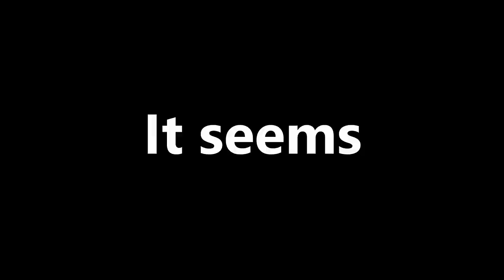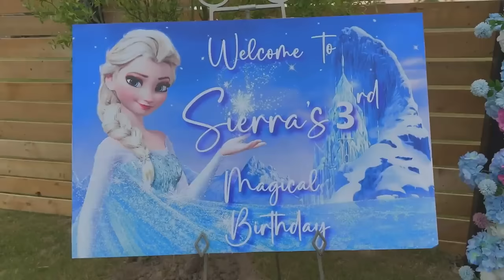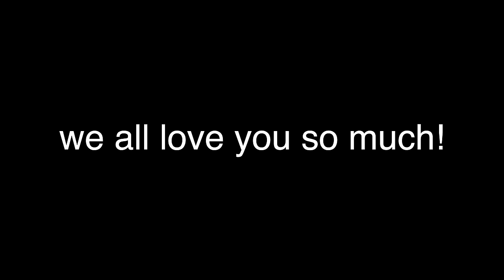SIERRA'S 4TH BIRTHDAY PARTY!!!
Mashaa'Allah sierra turned 4 years old. Can't believe time is flying by so fast. I will try to be more active with the vlogs from now on!